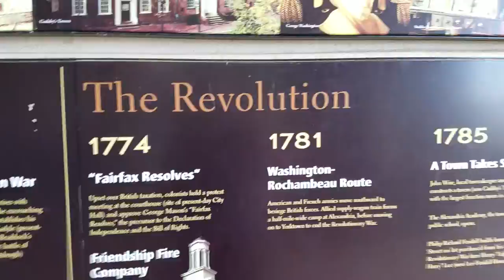Busking at the Torpedo Factory - p.1